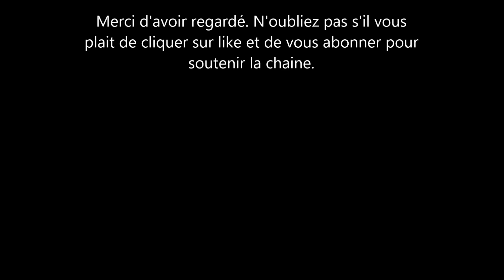Le nom de Meghan Markle et du Prince Harry sur toutes les lèvres en angleterre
meghan makle et le prince harry semblent etre omniprésent sur les chaînes de teles et dans les media anglais. voici pourquoi